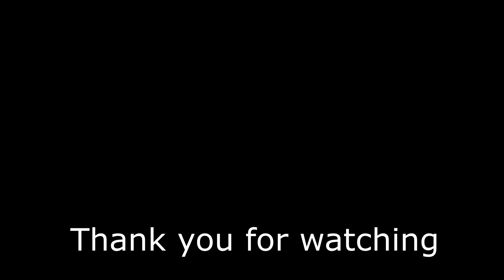How to get a gold knife in Call of Duty Modern Warfare 2019 (EASY)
Maybe ill do a video on how to get a gold rocket launcher;)

music
-Chilidsh Gambino- feels like summer instrumental
-Joji- Yeah Right Instrumental
-Little Big Planet OST Cornman